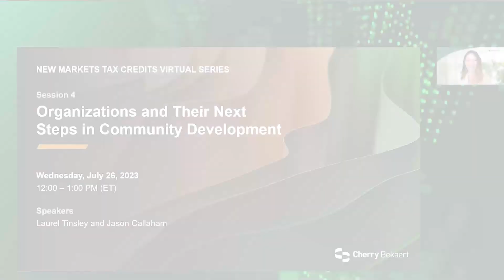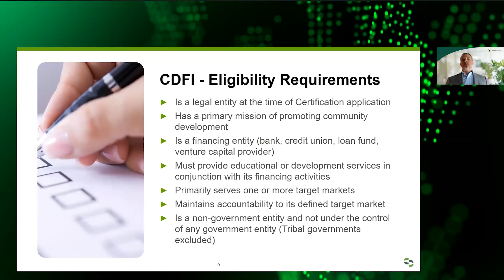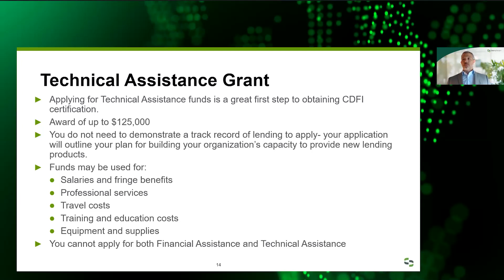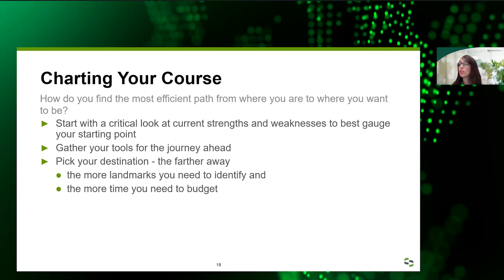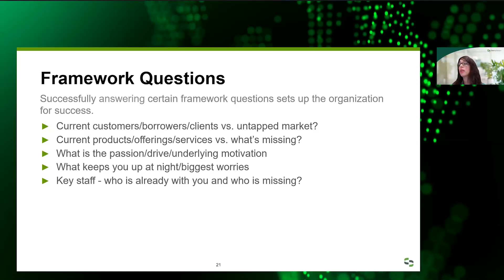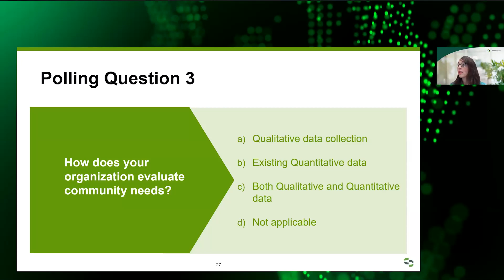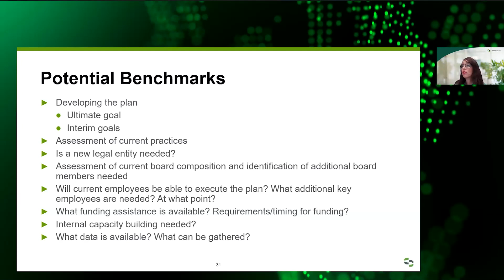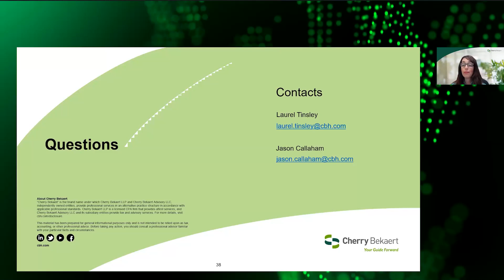How to Become a Community Development Entity and Community Development Financial Institution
Best practices for organizational growth include starting with an assessment of the current strengths and weaknesses, followed by the development of a measured approach before taking the next steps on their community development journey. These organizations need tools, just like a compass, to ensure the most efficient path for their strategic growth, mission readiness and expansion opportunities. This course will help an organization with the initial steps, identify strengths (from key staff to mission, vision and values) and goals to help determine where they are, where they want to be and how to get to the next destination in their ongoing journey. The course will provide details on how to approach next steps in the world of community development and the available products that can help these organizations meet their mission and goals.

Learning Objectives:
- How to better understand an organization’s foundation, which includes their current products, pipeline and impacts that organization must track
- Understanding the building blocks of becoming a Community Development Entity and Community Development Financial Institution including New Markets Tax Credits and other CDFI grant programs
- Keys to measured and calculated building - successfully adding additional products and/or impacts